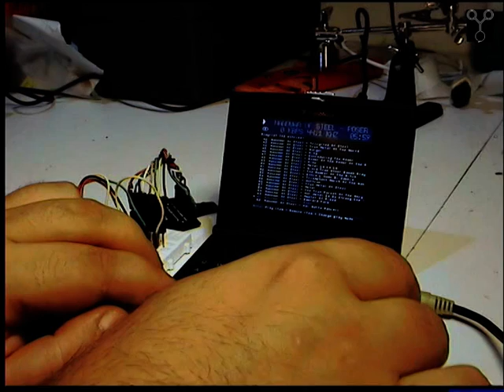Controlling LEDs with Ben Nanonote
Reproducing the Werner Almesberger example of controlling LEDs with SDIO on Ben Nanonote, More information music by Nanowar of Steel.
Original experiment by Werner